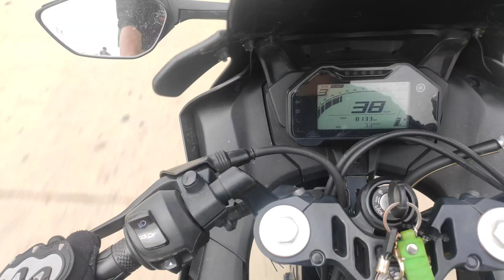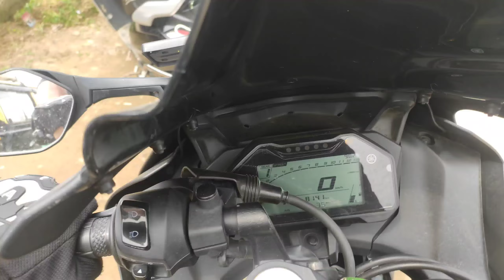exploring this beautiful place 😍 2024 // picnic spot📍@chumu /R15 Offroading //motovlog New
exploring this beautiful place @chumu😍 2024 // picnic spot📍/R15 Offroading //motovlog New

best place to visit nagaland
best picnic spot chumu
explore new picnic spot
location new place